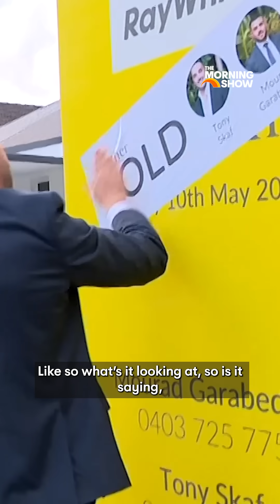How AI is transforming the property market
AI can now predict when you want to buy or sell your house...before you do! 🏠

TMS7 – Straight after Sunrise, weekdays on Channel 7 and 7Plus